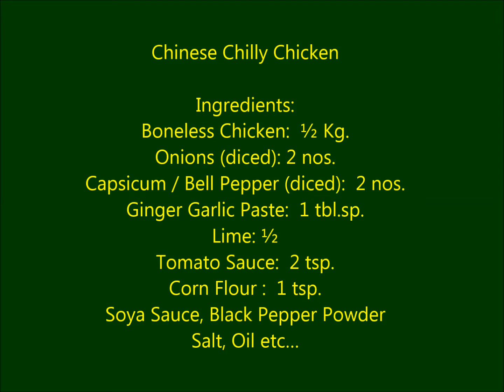Chinese Chilly Chicken ചൈനീസ് ചില്ലി ചിക്കന്‍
Preparing Chinese Chilly Chicken ചൈനീസ് ചില്ലി ചിക്കന്‍ തയ്യാറാക്കുന്നവിധം